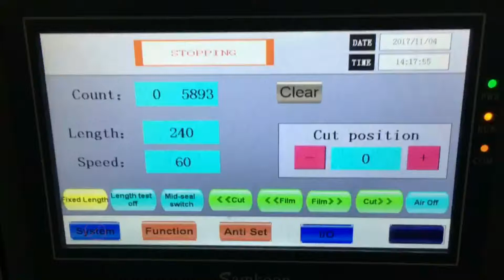450D flow pack machine,Card flow wrapping machine,450D Pillow packing machine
450D flow pack machine,Card flow wrapping machine,450D Pillow packing machine